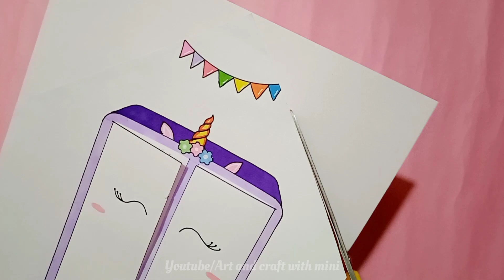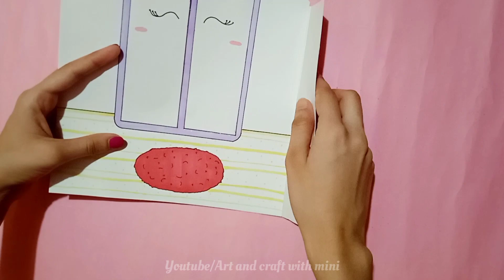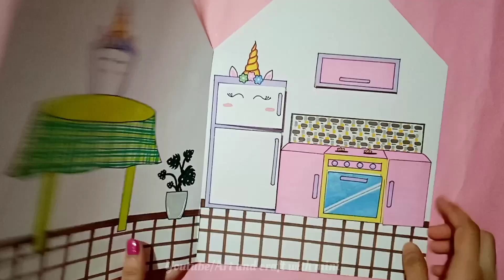unicorn paper doll house making/ paper doll quite book/Paper doll house tutorial/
How to make paper doll house. How to make paper doll quite book...Paper doll house tutorial. unicorn doll house tutorial

Basic paper doll printables🧾

@art and craft with mini

Instagram username👇
artandcraftwithmini